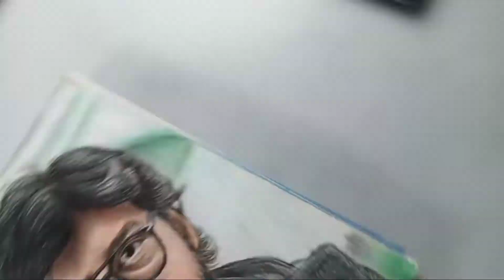Drawing Berlin and The Professor from Money Heist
Published on 2nd April 2021..

Friends in this video I've drawn two wonderful actors from the Netflix series Money Heist or casa de papel mi

Artline -Art 6 Sketch Pencils

Faber-Castell Art Eraser -5 Nos

Isomars Paper Stumps Set Of 6

Faber-Castell Water Color Pencils with Paint Brush

Steadler sharpener